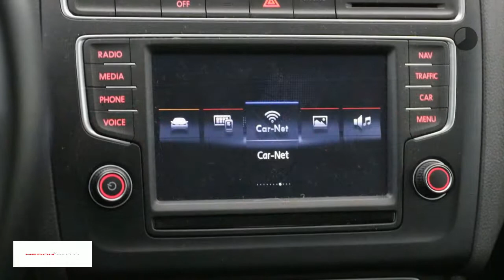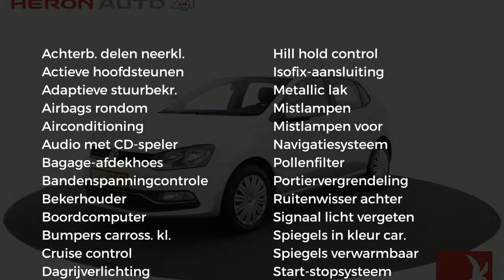Volkswagen Polo 1.2 TSI 90pk 5drs Comfortline Executive Plus | Navigatie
Gem. verbruik: 4,0 l/100km
Verbruik stad: 6,0 l/100km
Verbruik snelweg: 4,0 l/100km
Emissie: 107,0 g/km
Energielabel: B

Merk: Volkswagen
Model: Polo
Type: 1.2 TSI 90pk 5drs Comfortline Executive Plus | Navigatie |
Bouwjaar: 2015
Vermogen: 90 kW
Cilinderinhoud: 1.197 cc
Aantal cilinders: 4
Brandstof: benzine
Uitstootklasse: euro 5
Transmissie: handgeschakeld
Gewicht (leeg): 1.007 kg
Max trekgewicht: 1.000 kg
Carrosserievorm: hatchback (5 drs)
Kleur: grijs

Accessoires:
* 3 Driepunts veiligheidsgordels op de achterbank
* 15'' stalen velgen, 6J x 15 inclusief wieldoppen
* Bagageruimte afdekking
* Bagageruimteverlichting
* Boordcomputer
* Centrale portiervergrendeling
* Cruise control
* Dagrijverlichting
* Driespaaks stuurwiel
* Elektronische wegrijblokkering
* Executive Pakket
* Gekoeld dashboardkastje
* Groen warmtewerend glas
* Halogeen koplampverlichting
* Mechanische Airco
* Metallic of pareleffect lak
* Mistlampen achter
* Navigatie
* Service-interval indicatie
* Snelheidsafhankelijke stuurbekrachtiging
* Tweetonige claxon
* Tyre-leak indicator
* Volkswagen radiosysteem 'Composition Touch'
* Wis-was installatie op de achterklep
* Witte instrumentenverlichting
* Zwarte grille met chroomomlijsting onderste lamel
Omschrijving:

Aanbieder: